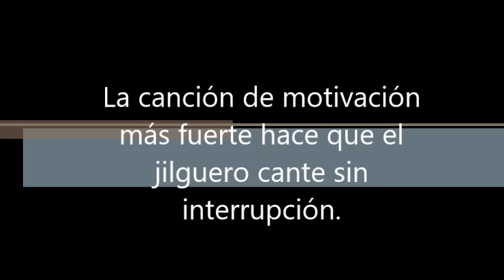La canción de motivación más fuerte hace que el jilguero cante sin interrupción.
La chanson de motivation la plus forte fait chanter le chardonneret sans interruption.
The strongest motivational song makes the goldfinch sing without interruption.